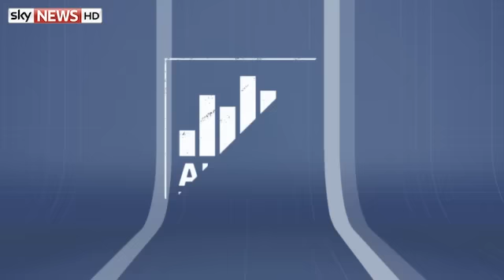Balancing The Books: Good And Bad News For The Chancellor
Ahead of the Autumn Statement, Sky's Economics Editor Ed Conway looks at the problems facing the Chancellor when it comes to balancing the books.

and download our apps